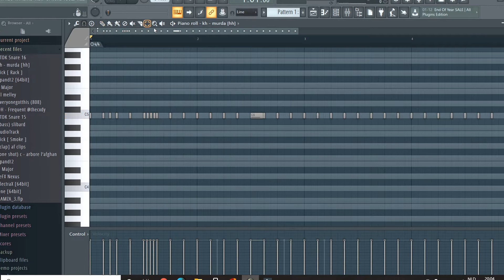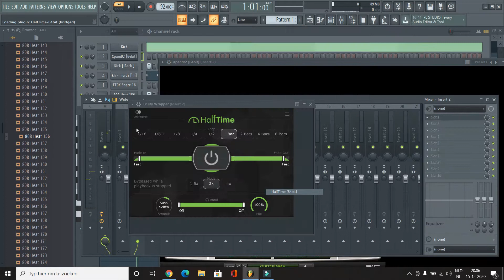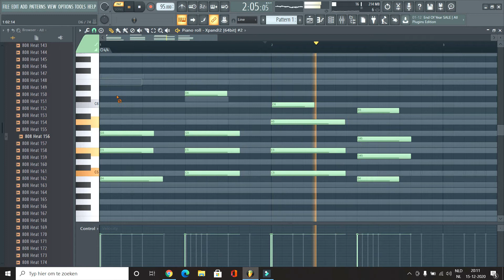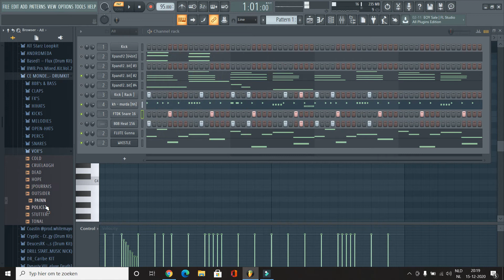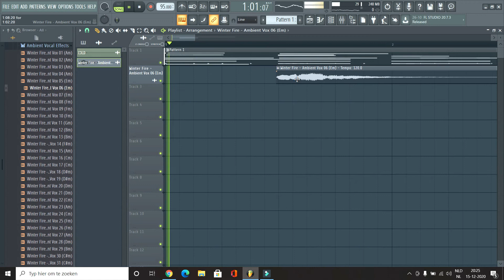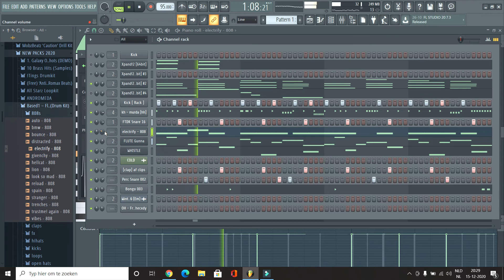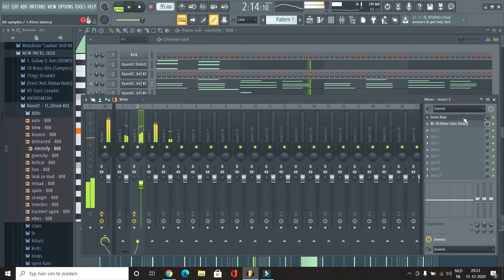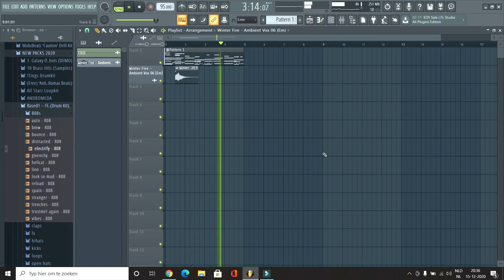Making A Club Trap Beat From Scratch (Tyga, G Eazy Type Beat ) 2020 Tutorial FL Studio 2020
Making A Tyga x G Eazy Type Beat From Scratch  | Prod By Sorrow Beats

Come along for more beats from scratch, all beats from scratch will be finished and put for sale or goes to my team .